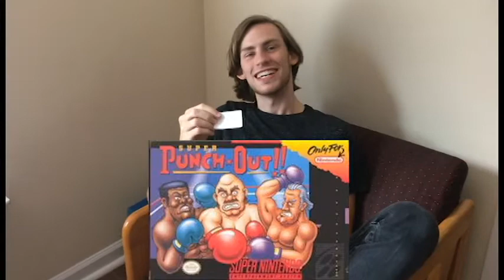Drawing Week 15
Drawing 5 games instead of 6 since I'm at school, thanks to my friends for joining me with my drawing.